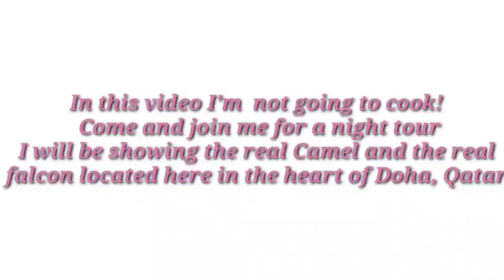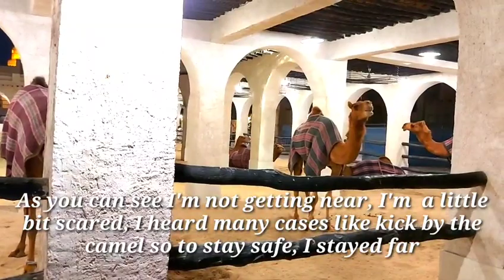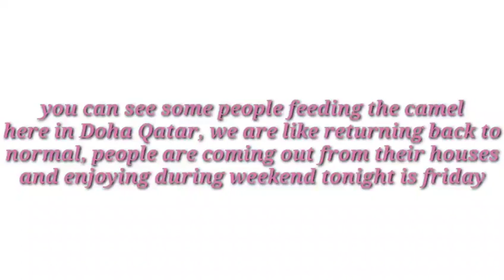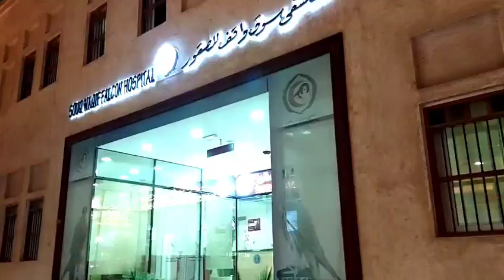DOHA, QATAR CAMEL AND EXPENSIVE FALCON @ SOUQ, WAQIF #1